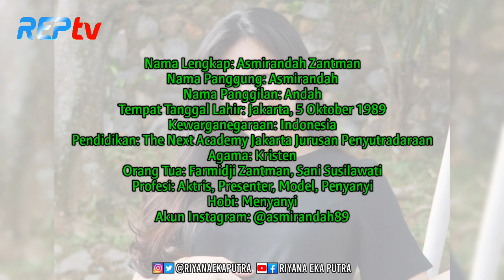TERBARU! Biodata & Profil Asmirandah, Lengkap Umur & Agama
SOURCE:

1⃣(Foto)
Foto dari Instagram:
2️⃣(Sumber Cerita)
Intens, Investigasi, Intens Investigasi, berita viral, berita terkini, berita terupdate, berita selebriti, selebritis, artis, Gosip, Asmirandah, Jonas Rivanno, bayi tabung, hamil
Kristen, agama, artis
RobinHood, feat, Asmirandah, Salahkah, Kita